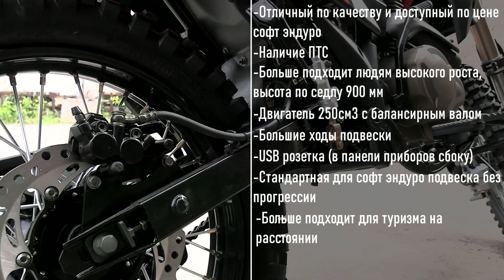Мотоцикл ADVENTURE 250. Краткий видео-обзор, инфографика.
мотомир.рф